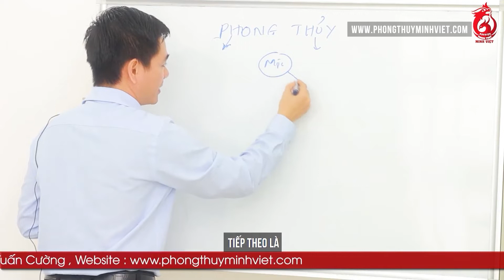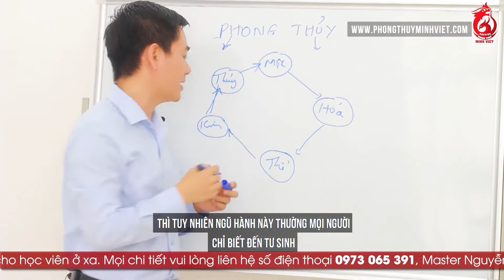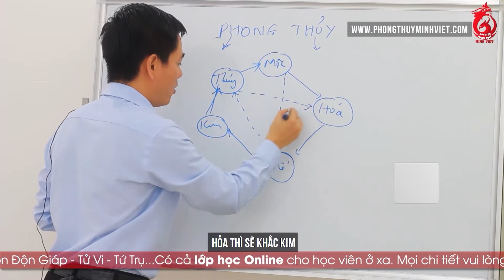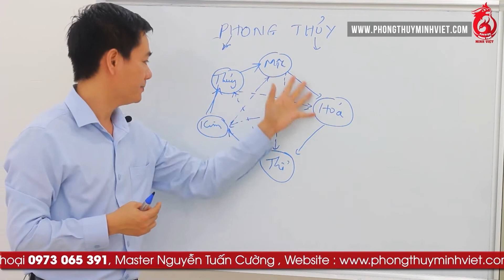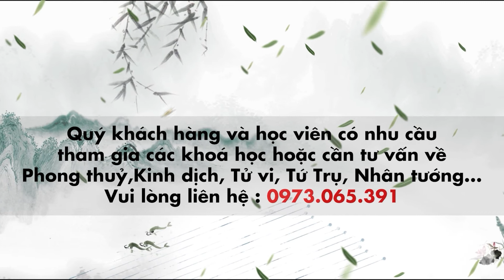Phong Thuỷ Cơ Bản - Bài 3: Học thuyết Ngũ Hành